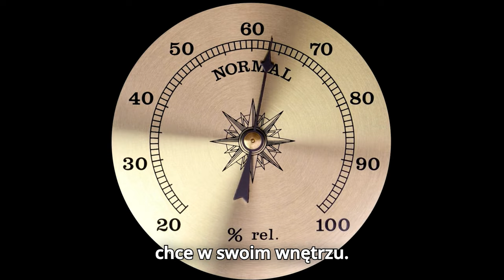Kwiaty w sypialni: Sekret lepszego snu i zdrowszego powietrza!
Czy wiesz, że rośliny doniczkowe w sypialni mogą nie tylko poprawić jej wygląd, ale także jakość powietrza, a co za tym idzie – Twój sen? Odkryj najlepsze rośliny do sypialni, które oczyszczają powietrze i wpływają na zdrowie.